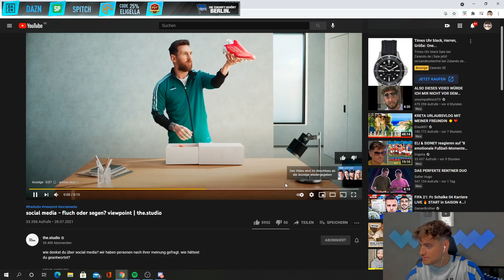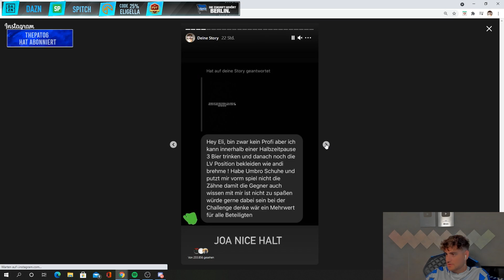ELI reagiert auf "Social Media - FLUCH oder SEGEN🤔" | ELIGELLA